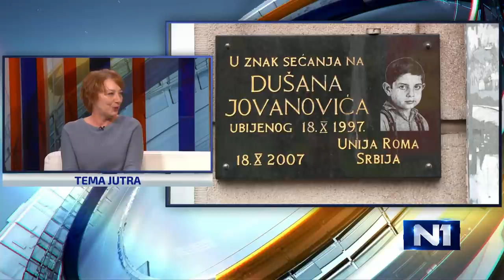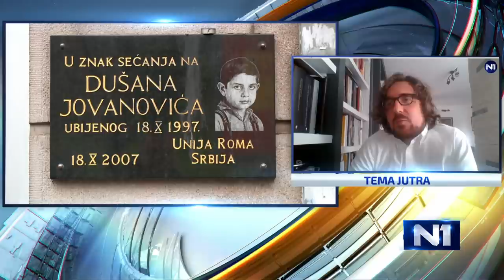Riha: Poslednji događaji nas opominju da i dalje živimo u vremenu nasilja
Tačno pre 23 godine, dva skinhedsa na smrt su pretukla trinaestogodišnjeg Dušana Jovanovića, samo zato što je bio dečak romske nacionalne pripadnosti. I dve decenije kasnije živimo u društvu u kom i dalje rastu netrpeljivost i mržnja prema drugom i drugačijem, ocenjuju sagovornici N1 novinarka Antonela Riha i istoričar Srđan Milošević. "Imam utisak da danas živimo u sličnom vremenu, vremenu nasilja, a poslednji događaji nas to opominju", kaže Riha.  Više na